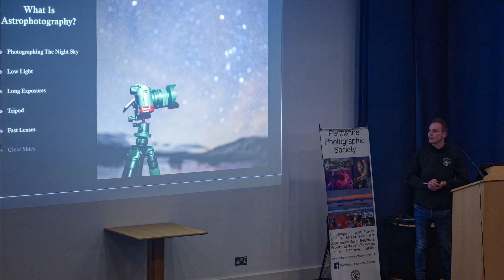Orion is BACK!! Venus at its Brightest!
Samyang 24mm F1.4 (Video in low light) =
Samyang 14mm F2.8 =
Samyang 20mm F1.8 =
Samyang 135mm F2.0 =
Sony 50mm F1.8 =
Sigma 150-600mm =
Ioptron Skytracker =
L Bracket =
Battery Charger =
SD Cards 32 gb =
SD Cards 64gb =
Hard Drive =
Tripod Head (pano + heavy lens) =
Nodal Rail (for 360 panos) =
Sony - Canon Connector =